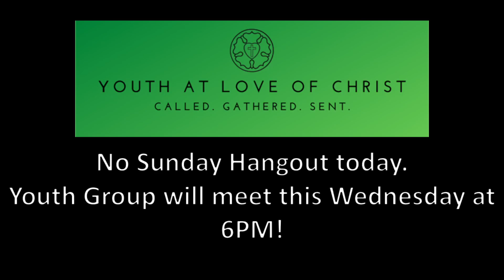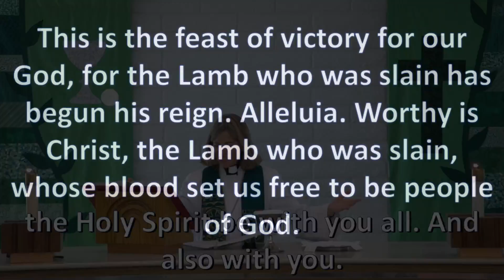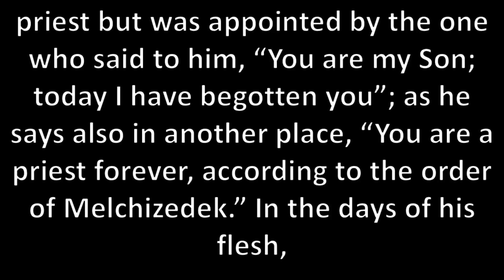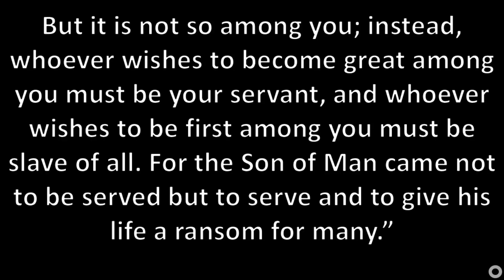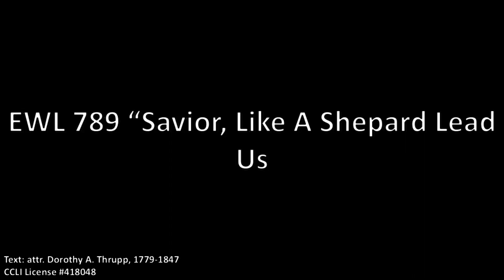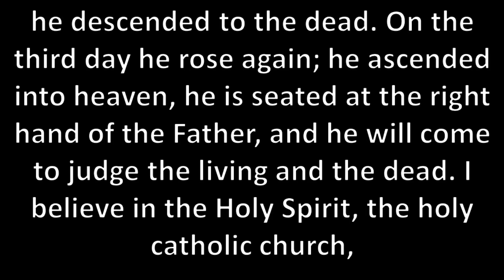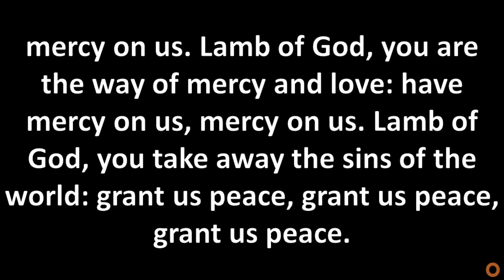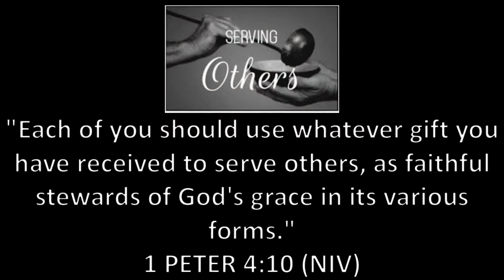Traditional Worship October 20th